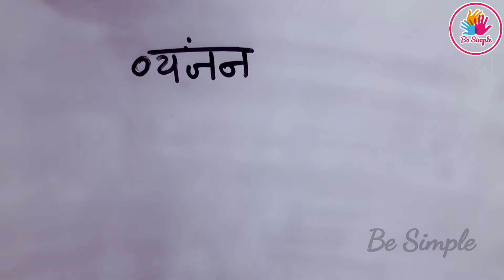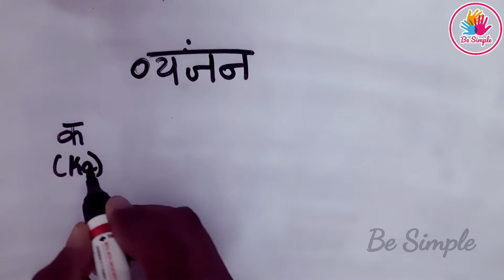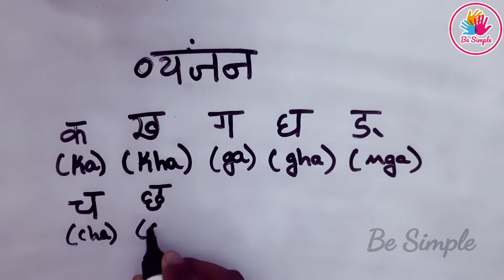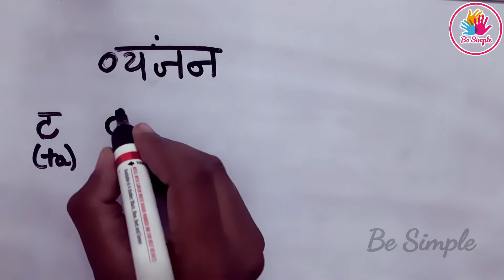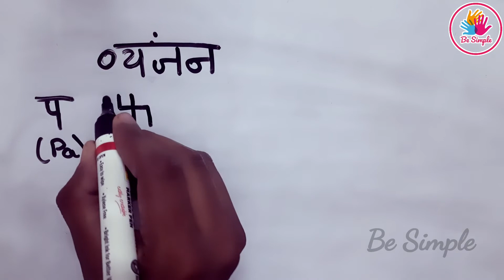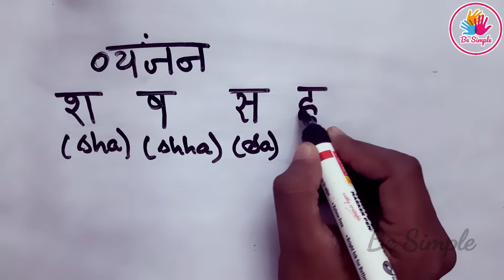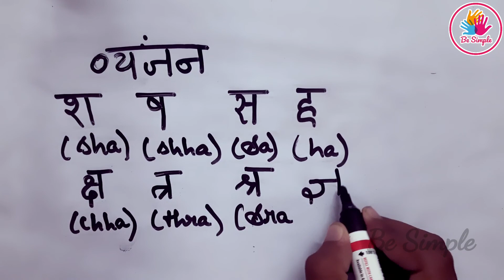LEARN HINDI WITH BE SIMPLE | ஹிந்தி மெய் எழுத்துக்கள் | LEARN HOW TO WRITE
Learn Hindi through our channel